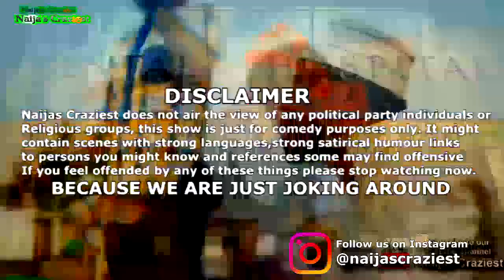Prophet Jeremiah Lie Again As End Of Month Prophecy FAIL [Baby Didn't Come Out]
Prophet Jeremiah Lie Again As End Of Month Prophecy FAIL